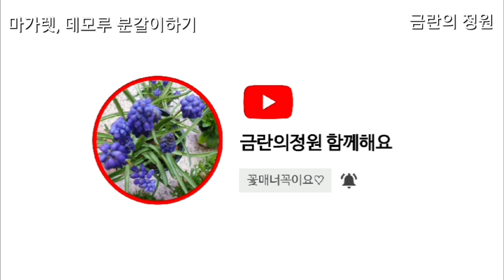봄이면 방긋방긋 웃는 꽃! 마가렛 꼭 키워보세요^^ 데모루도 예쁘답니다^^금란의정원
3~4천원면 구입 가능한 가성비 좋은 꽃입니다.
색감도 예쁘고 잘 자라는 마가렛과 데모루 키워보세요~^^

영상게시일:  2021년 3월 29일 월요일

오늘도 행복한 꽃날되세요 ~^^♡

블로그와 카페를 통해 그간 성장일기를
꾸준하게 리뷰해 드렸습니다.

앗, 토분판매 문의 댓글이 종종있어서
링크 걸어놓겠습니다.

3종세트 부탁드립니다 감사합니다 ♡